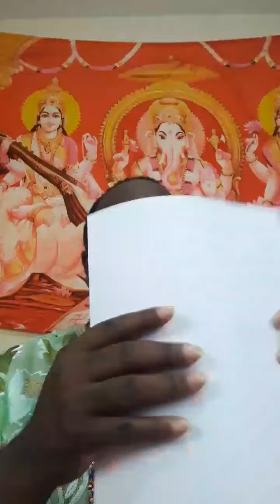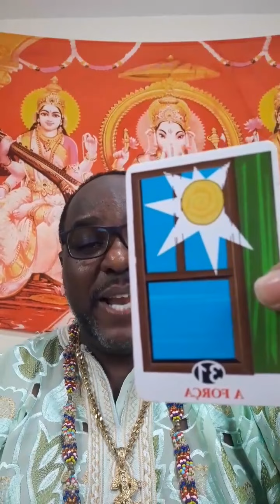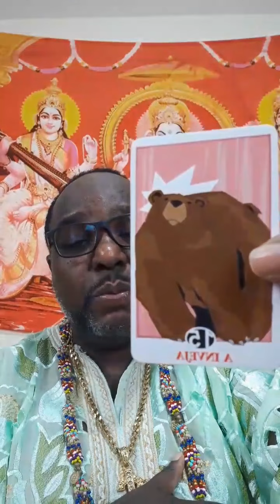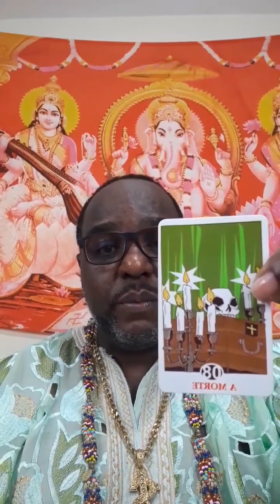Jurema com Axé Tarot A CIGANA FALOU Conselho Espiritual Responde Agora Voz Divina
🌟👉 Estas leituras são para espectadores coletivos em geral e são apenas para fins de orientação.
🔮✨ Quer saber o que o tarot cigano reserva para você? Estou disponível para leituras pessoais.
🍁❤️ Venha marcar uma sessão e obter insights e clareza hoje! Entre em seu potencial infinito e obtenha orientação para se conectar com seu propósito mais elevado e divino.